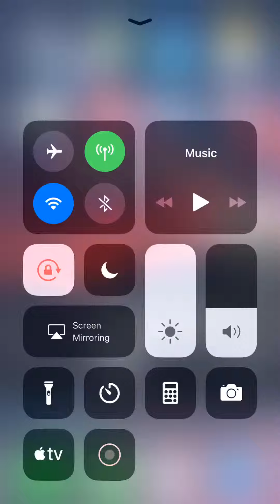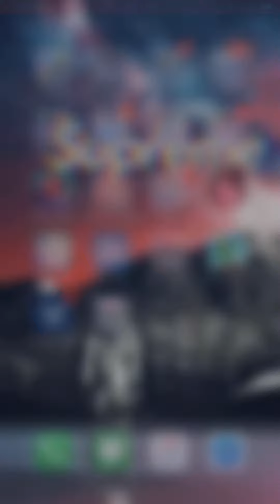March 25, 2019